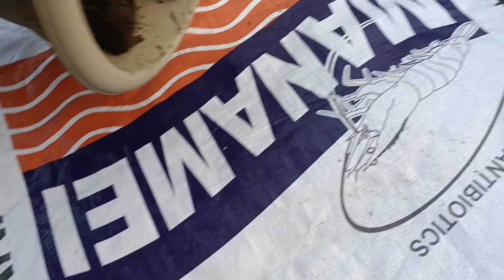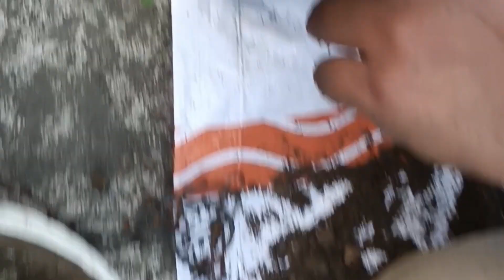ଷ୍ଟ୍ରବେରି ଗଛ ର ଯତ୍ନ//ଜଲଦି ଫୁଲ ଆସିବ ଦେଇ ଦିଅନ୍ତୁ ଥରେ ଏହି ତରଳ ଖତ